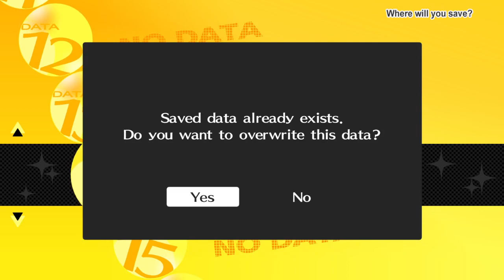Persona 4 Golden (PART 71) - Hands Aplenty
It's the team's lucky day...until it isn't.